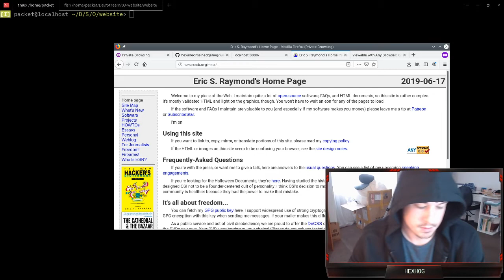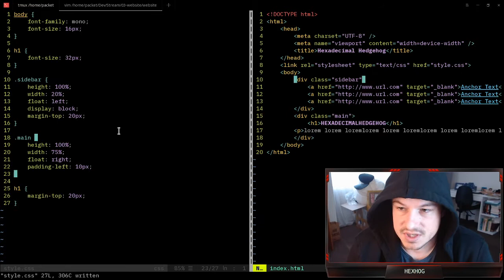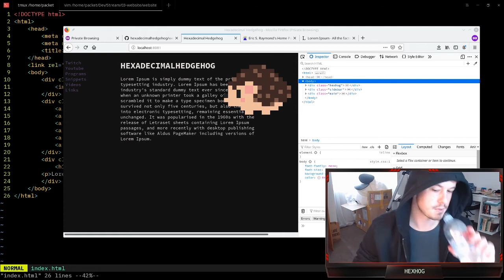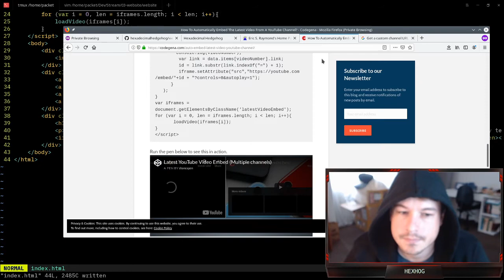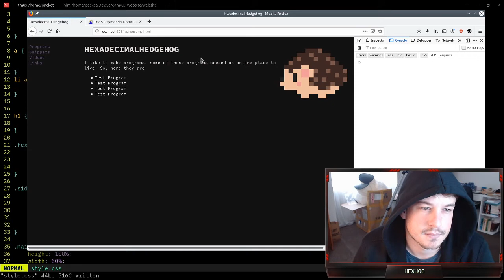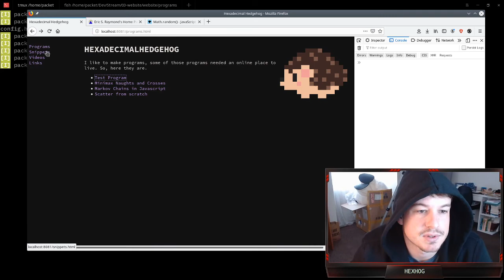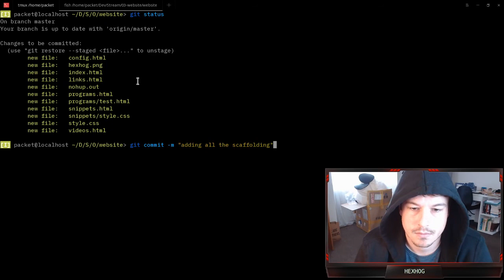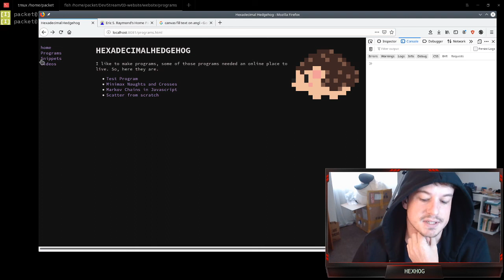Live coding, simple website ala Eric Raymond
Just messing around and creating a small website to host the junk I'll be creating as i stream.